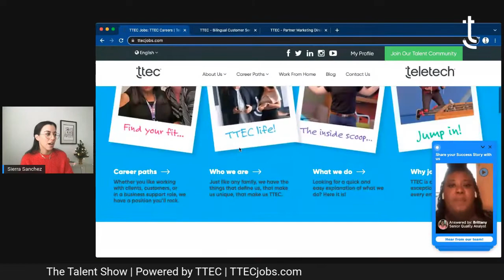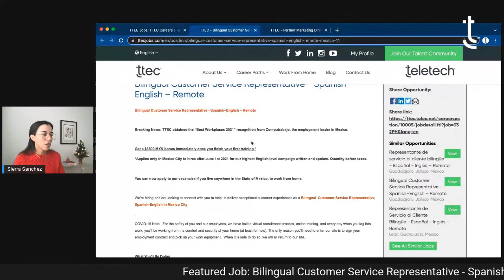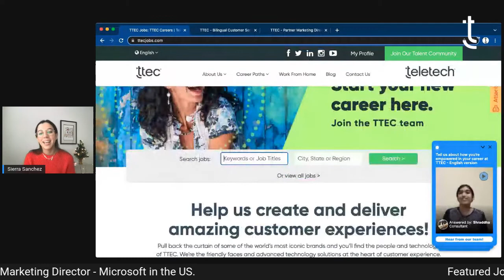The Talent Show | Powered by TTEC - Season 2 Episode 25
It's the final episode of 2021! Tune into The Talent Show with guest Sean Erickson, the Global Head of Engage, as we look back on what we've accomplished in 2021 and all we have to look forward to in 2022 and beyond! hashtag#ExperienceTTEC
Looking for job opportunities at TTEC? Visit us at TTECjobs.com